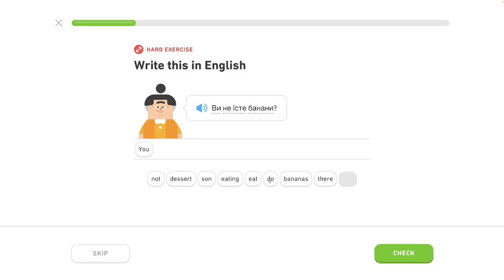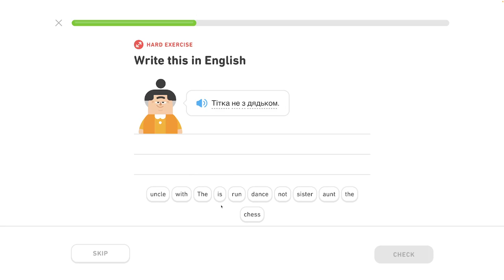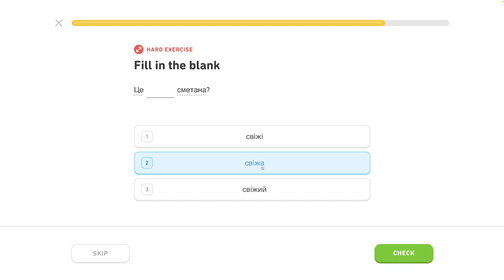🇺🇦 Celok 7 - Prispôsobený tréning 5/5 - Inštrumentál, rozhovor o jedle - Ukrajinsky s Yetim